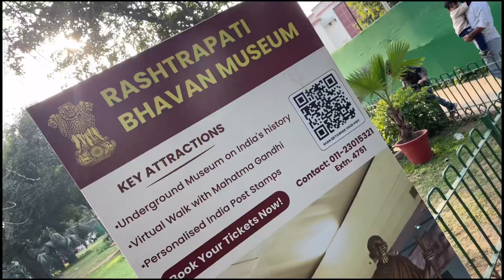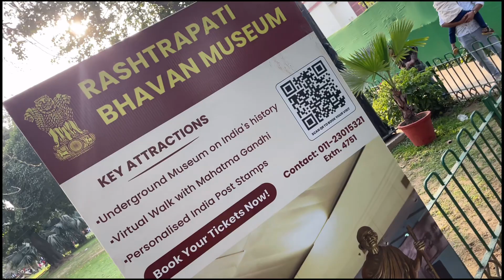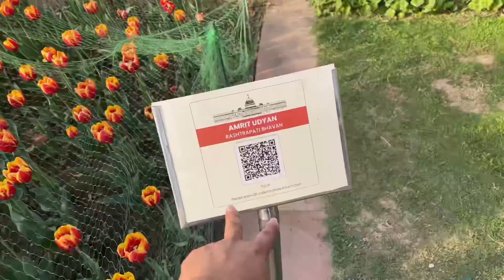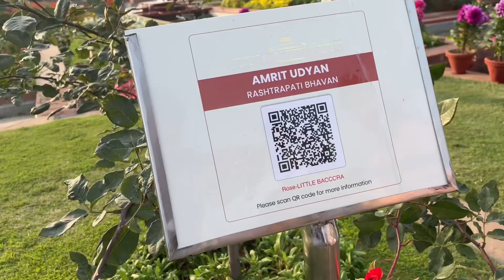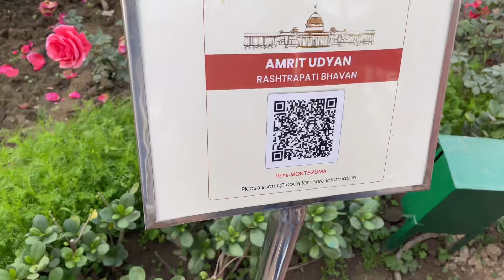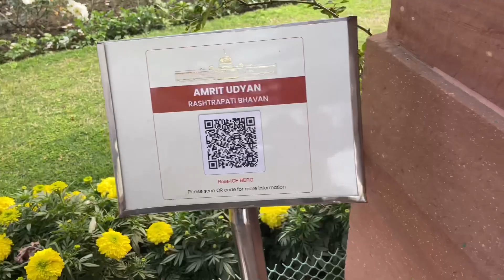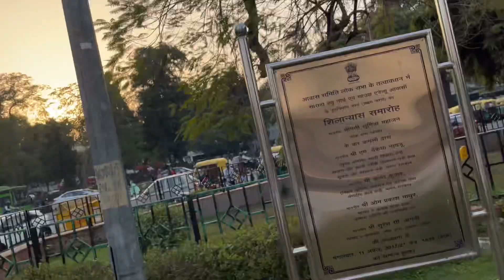Mughal garden 🪴 || amrit udyan || mein maja a gaya 👌😘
I hope you all like my vlogs……….😉

If you like my vlog ✌🏻✌🏻

Acha ji to chalte hai

Byee.………🙏🏻🙏🏻🙏🏻🙏🏻🙏🏻